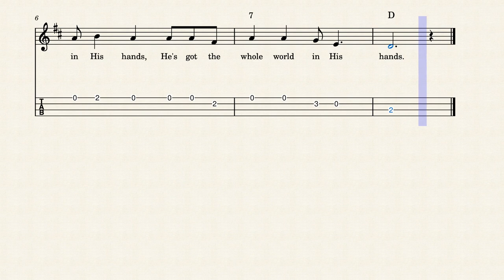He's_Got_the_Whole_World_in_His_Hands